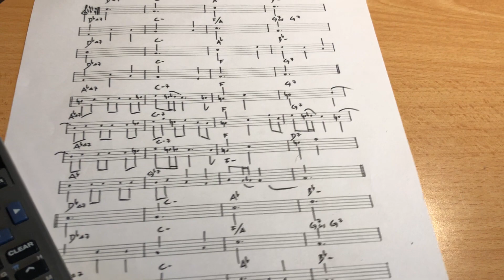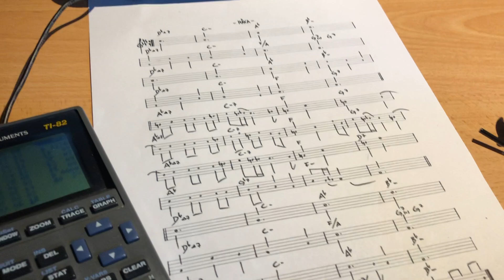Calculator Chiptune Jazz: TI-82 HoustonTracker - Häxa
The jazz drummer Lars Skoglund (La La Lars) released his latest single "Häxa" as sheet music and then let other musicians make their own versions. Here's mine - done on a Texas Instruments TI-82 calculator from 1993.

The calculator doesn't have a sound chip, instead it is using delicate bit flipping on the communications port to make audio, using the tracker "HoustonTracker 2". I've made a previous video about how that works, which includes my cover of the C64 song "Warhawk"